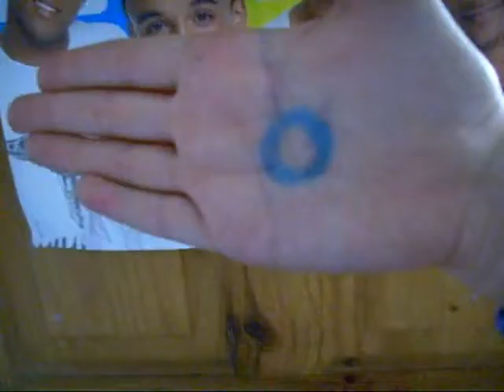she makes me wanna competition video!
I know the editing isn't great but i was having problems with my computer and i got quite upset about it so, it had to just be like this
ILOVEJLS! please pick me:)